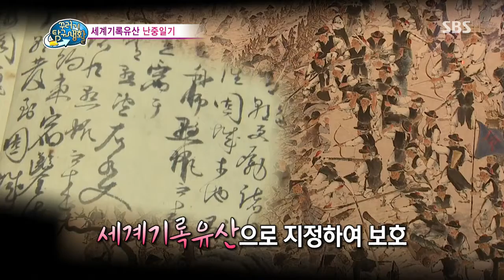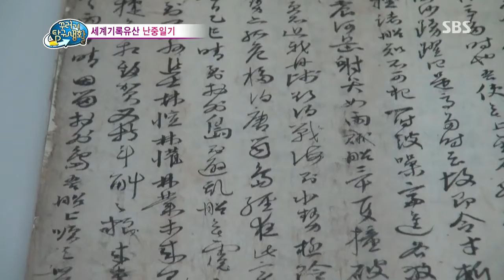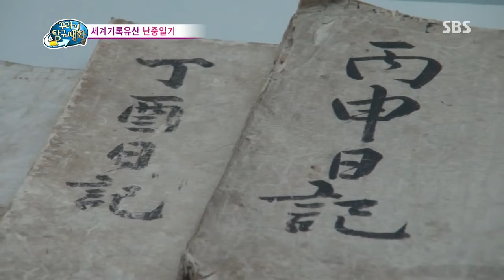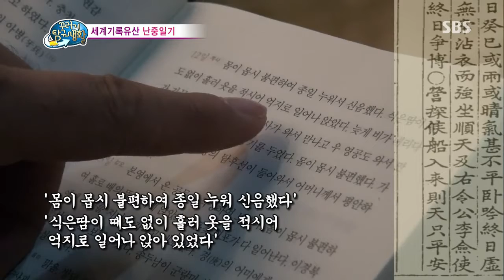[꾸러기 탐구생활] 2013-11-28 #14(4)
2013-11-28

[거미줄은 얼마나 튼튼할까?]
거미줄을 뽑아 도심의 빌딩 숲을 자유자재로 오가고
악당들을 물리치기도 하는 스파이더맨!
정말 거미줄이 사람이 매달릴 수 있을 만큼 튼튼한 걸까?

[세계적인 문화유산이 된 일기는 누구의 일기일까?]
일기도 세계적인 문화유산이 될 수 있다?
위대한 명장 충무공 이순신 장군이 남긴 [난중일기]!